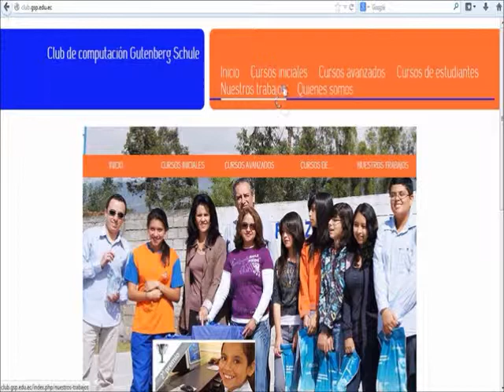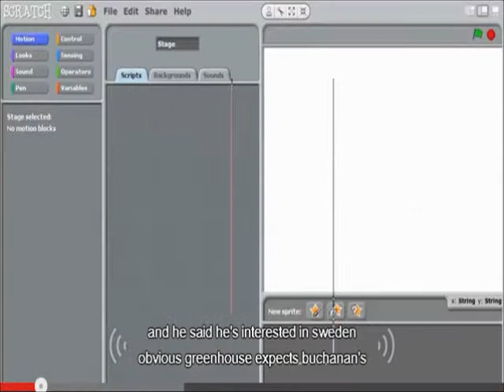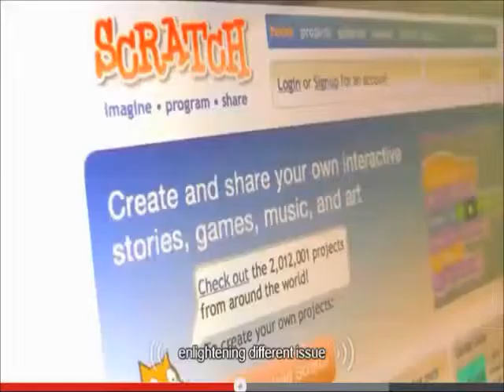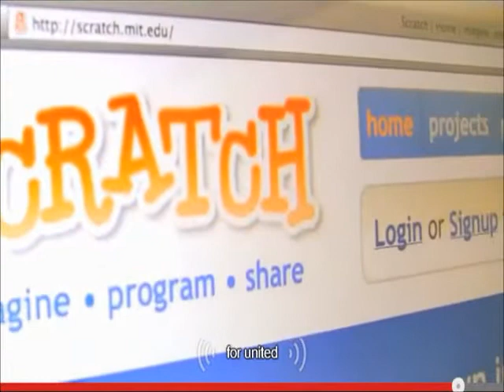scratch intro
Introducción al curso de scrath